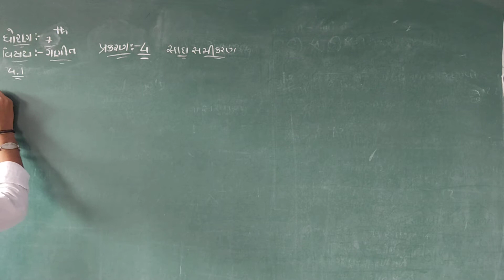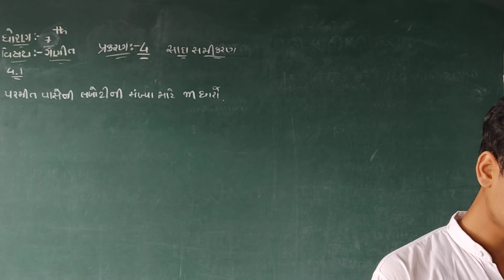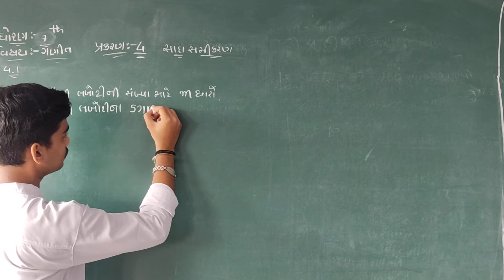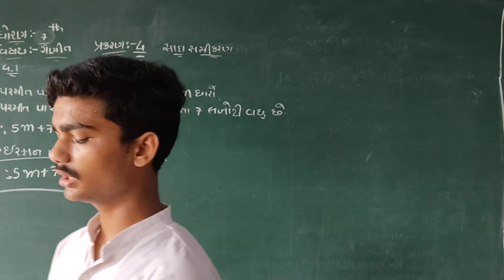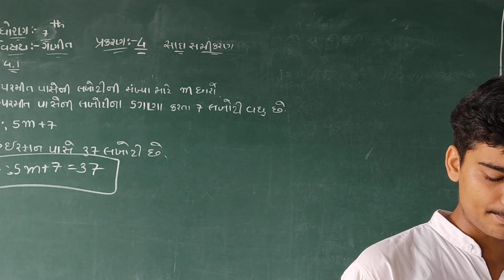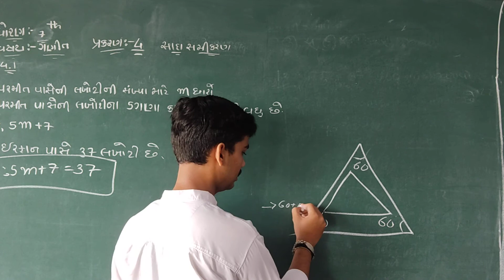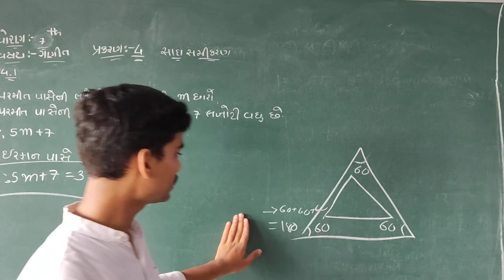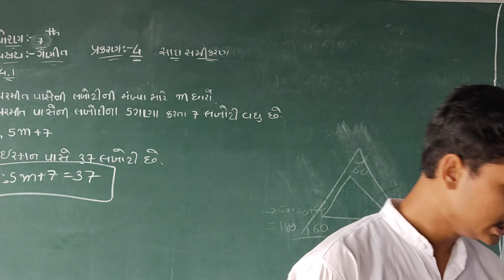GM STD 7 SUB MATHS PART 4